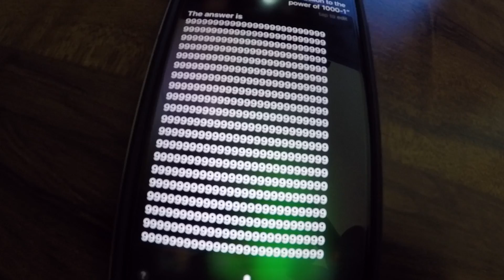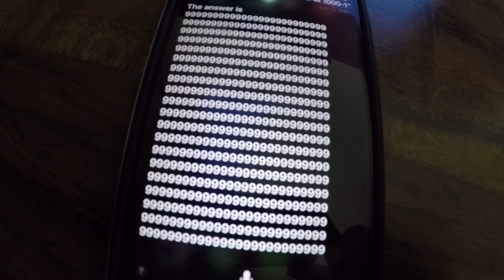Asking Siri What 10 Trillion to The Power of 1000 Minus 1 Is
Hey iPhone users Siri gave me the answer and solved what 10 trillion to the Power of 1000 -1 is.